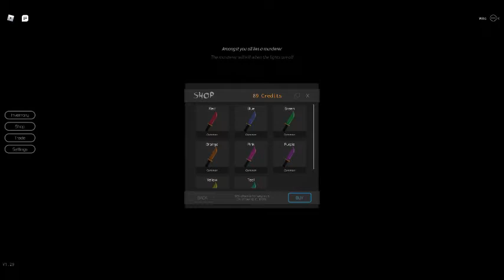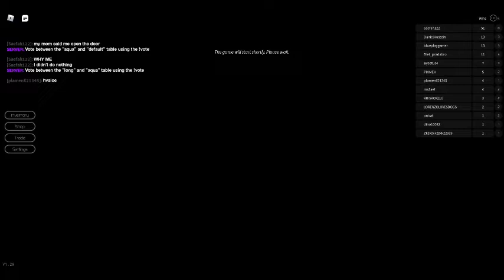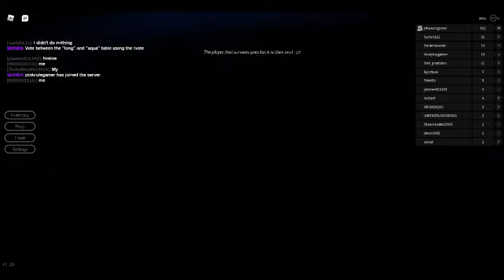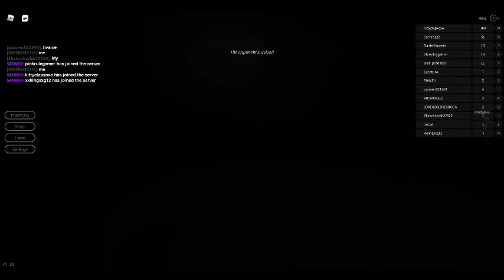playing breaking point